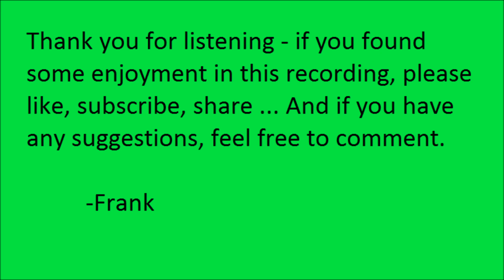"Letter Regarding The Proposed Sault Locks" by Eber Ward (1853)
"Letter Regarding The Proposed Sault Locks" by Eber Ward. Read by Frank Blissett.

Eber Brock Ward was Detroit's first millionaire. Ward's uncle was a shipbuilder at Marine City, Michigan, who groomed Ward into a ship captain, then shipbuilder himself. Using this fortune, Ward invested in railroads, mining, logging and steel.

He was a big proponent of building shipping locks through the rapids at Sault Sainte Marie, and wrote this letter in Detroit, January 29, 1853. The letter was sent to inventor and surveyor William A Burt, who at that time was a member of the Michigan state legislature.

Ward's insistence that a 350 foot lock was too large would be unfounded. Over the next century, the locks would be expanded till the largest reached 1000 feet long.